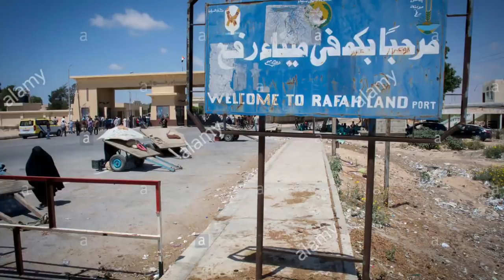Palestinian hlauh ber Israel Prime Minister leh Mossad Chief thar tur te: Gaza Strip leh Bible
Israel sawrkar inthlak dawn: Mossad Chief thar: Gaza Strip leh Bible

👉 Burma Jail hreawm zia an sawi i hre tawh em? I rin phák bák a ni ang!